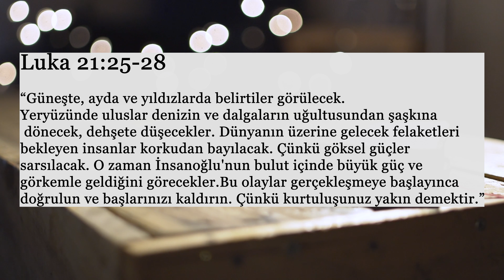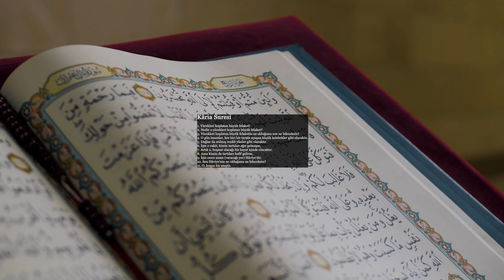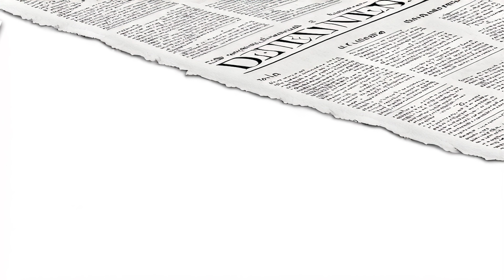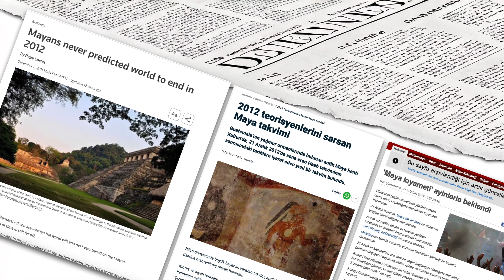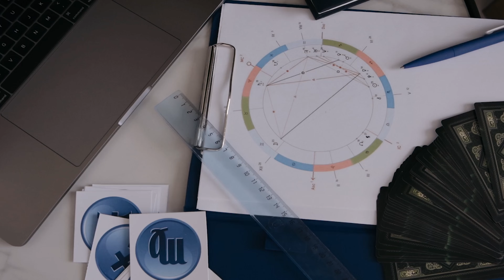Kehanetler: Geçmişten Geleceğe Gizemli Öngörüler 🔮 | Nedenler ve Nasıllar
Gelecek hakkında merakınız mı var? Kehanetler tarih boyunca insanları büyülemiştir. Bu videoda, antik Yunan’dan modern zamana kadar çeşitli kehanet örneklerini keşfedeceğiz. Delphi Oracle’dan Babil astrolojisine, dini kehanetlerden Baba Vanga’ya kadar uzanan bu yolculukta, kehanetlerin gizemli dünyasına dalmaya hazır olun. “Kehanet nedir?” sorusunun cevabını arıyorsanız, doğru yerdesiniz. “Nedenler ve Nasıllar” programımızın bu bölümünde, geleceği keşfetmeye başlayın. Hemen tıklayın ve izleyin!